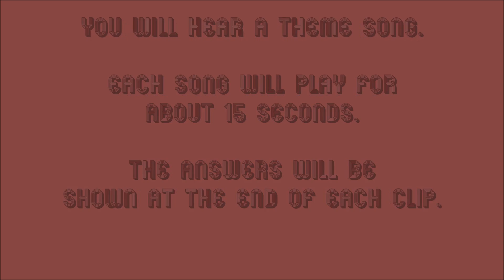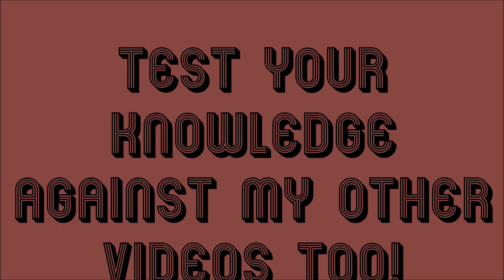Television Theme Song Trivia Game - 1980's Sitcoms Edition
Television Theme Song Trivia Game - 1980's sitcoms edition! Includes 20 Theme Songs from sitcoms that were on the air in the 1980's! How many do you know? Can you guess the name of the show correctly? Test yourself, challenge your friends! Be sure to check out all of my videos and test your knowledge ! These sitcoms were on the air at some point in the 1980's. Not all originated in the 80's, but they were definitely on the air in the 80's. A lot of the theme songs feature the name of the show in the song, so many of them are gimmes. Just have fun and reminisce about some of the great (and sometimes awful) shows of your past).